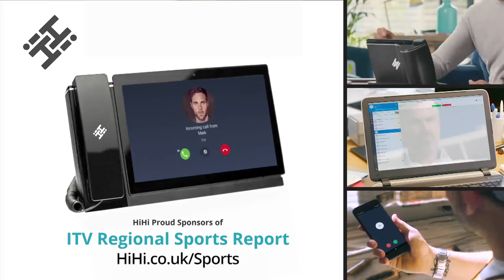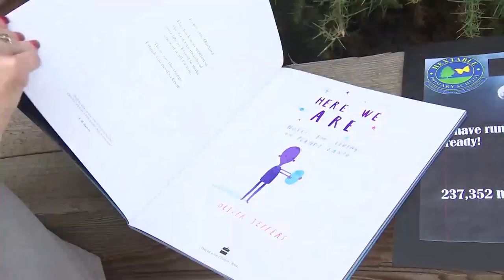Hextable Primary School on ITV Meridian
Hear what the teachers and children at Hextable Primary School, supported by Kent Sport, have to say about The Daily Mile! Many thanks to ITV Meridian for the footage.

Find out more and sign-up your school The initiative has frequently been described as a 'no-brainer', and helps get our children FitForLife and FitForLearning.